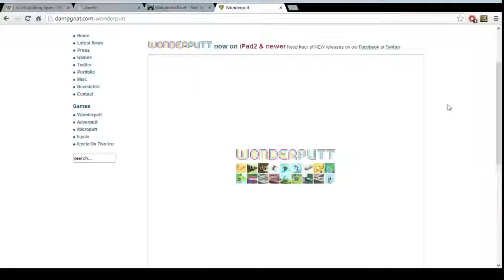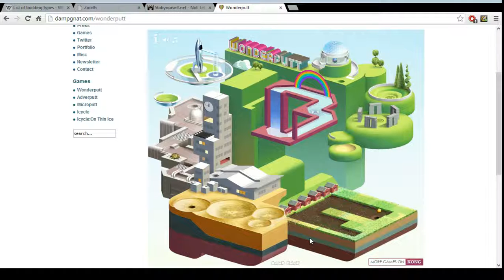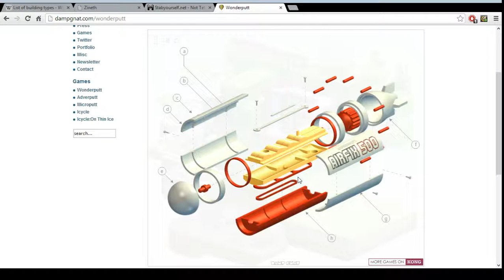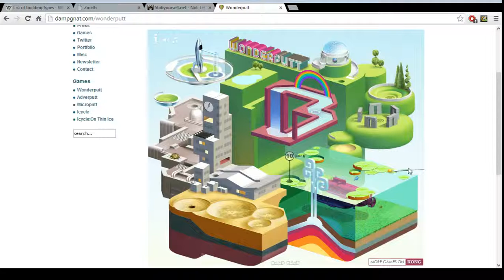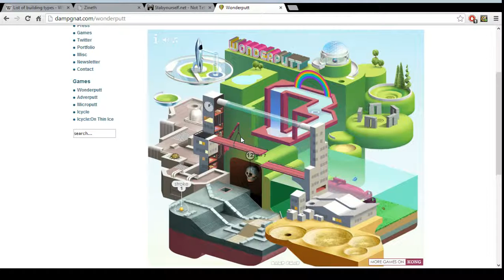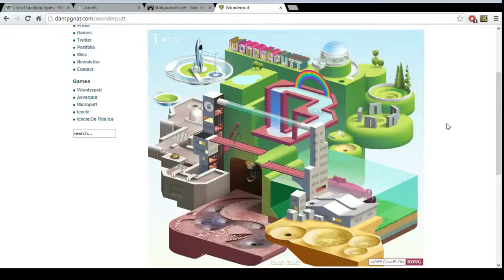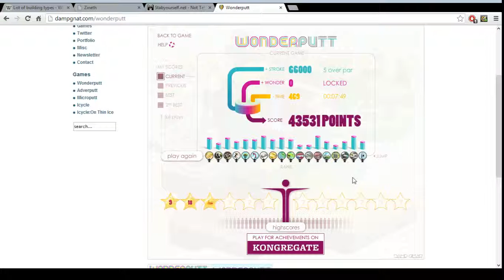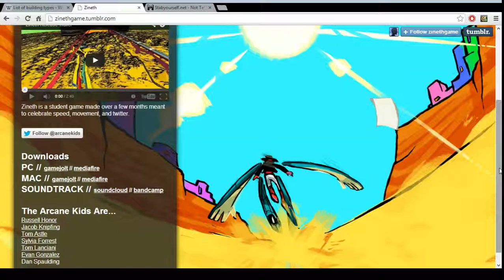Wonderputt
This is a cool mini putt putt game. It was amazingly thought out.  Love the cool details they put in this game.